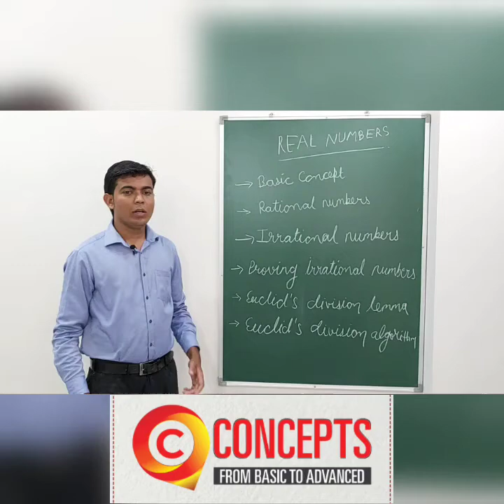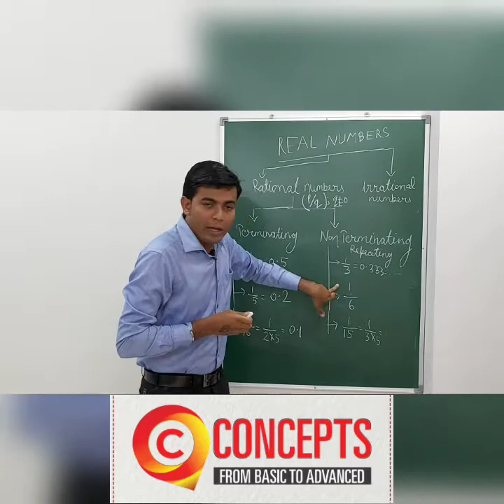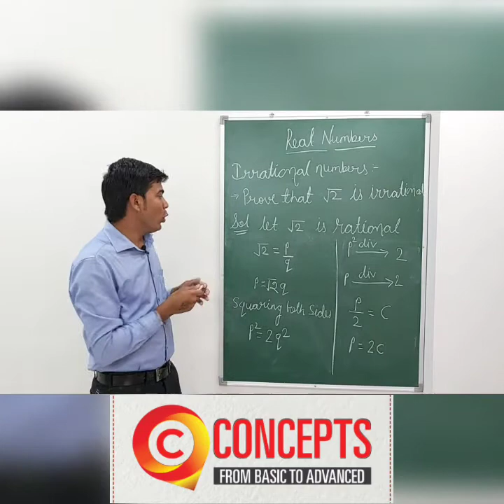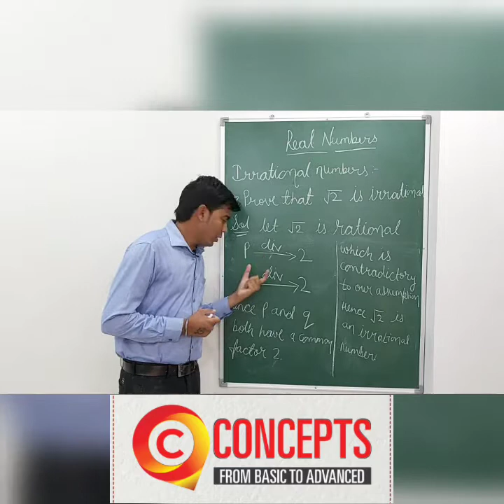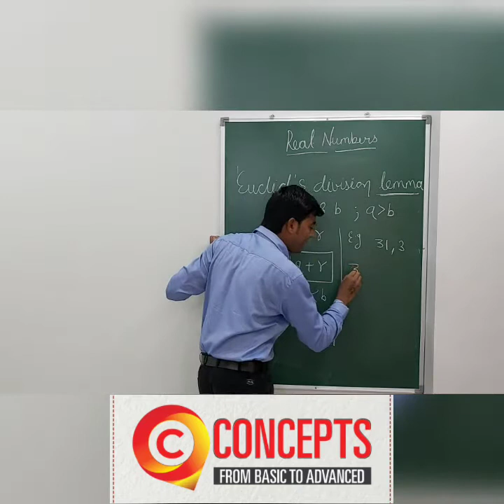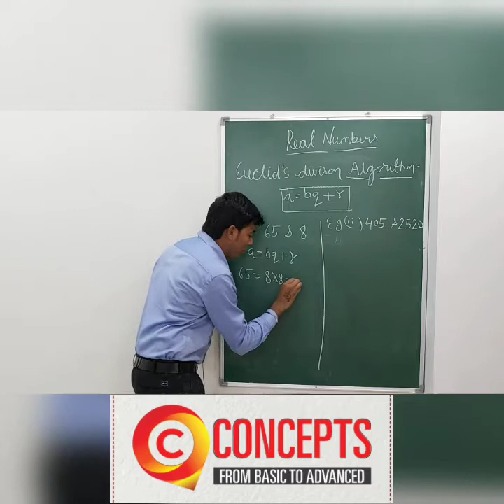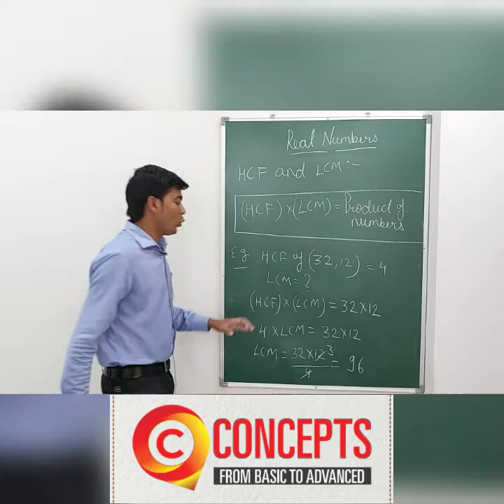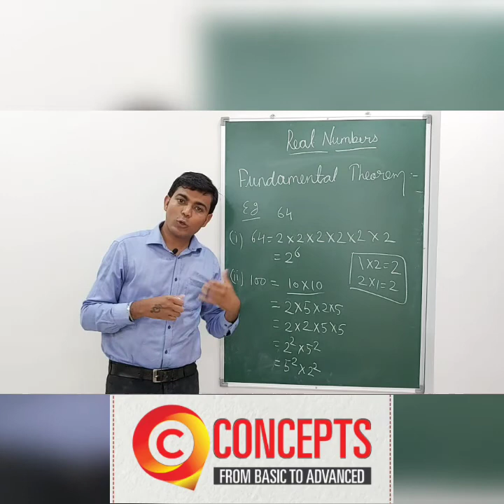Real Numbers/Number System - Class 10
Rational Numbers, Irrational Numbers, Euclid's Devison Lemma, Algorithm